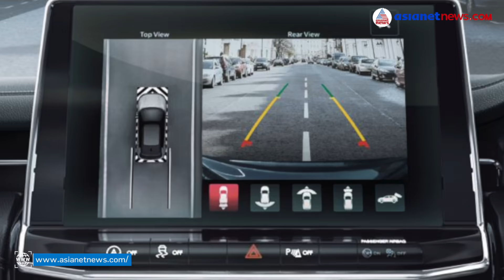അവസാനം കമാന്‍ഡറിനെ ആരാകും സ്വന്തമാക്കുക ;മനസില്‍ ചിലത് ഉറപ്പിച്ച് ജീപ്പ് | Jeep | Commander